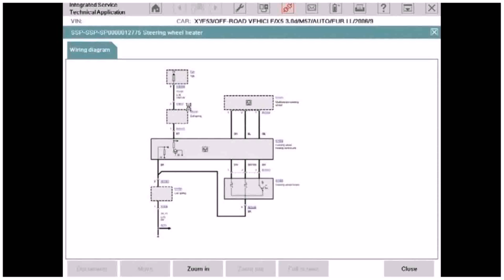Indian House Plans Elevations